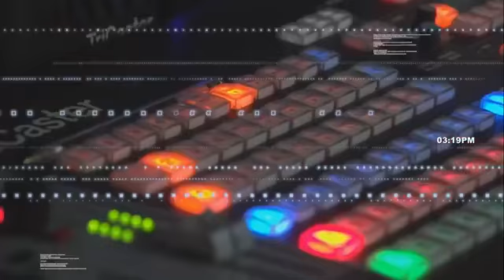.Capturan a banda que se dedicaba a estafa, el famoso paquetazo y al billete de la lotería,